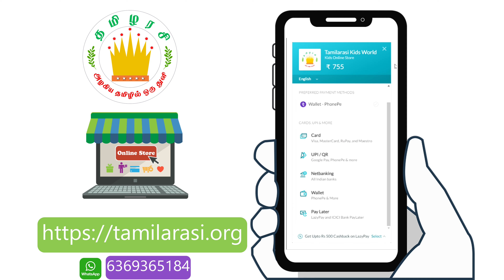வீட்டு விலங்குகள்-Tamil Reading Practice|Learn Farm animal names in Tamil for Kids|Tamilarasi|Ep:24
தமிழரசி-வீட்டு விலங்குகள்| veetu vilangugal |Learn Farm animal names  in Tamil  for Kids and Children|domestic animals name in tamil|Ep:24|எழுத்து கூட்டி வாசித்தல்
Tamil Bundle Books For Beginner(10 Titles)-Target 2+ ( Recommended)

Similar Products:-
Picture Books Bundle(20 Titles) - Target 2+

All Titles in one Book ( Multiple small pictures and names on a single page) - Target 2+ - English

All Titles in one Book ( Multiple small pictures and names on a single page) - Target 2+ - Tamil

 and show/motivate our kid's talents